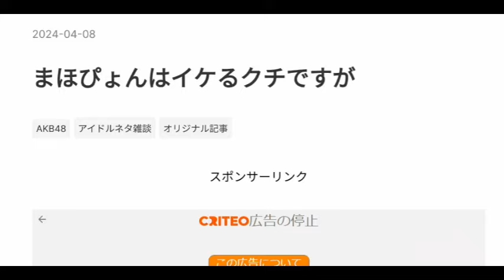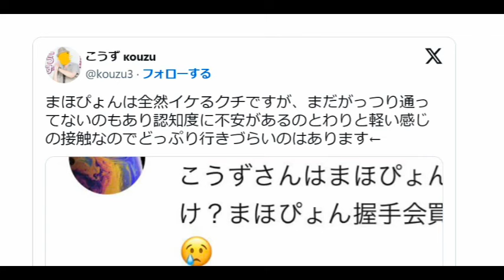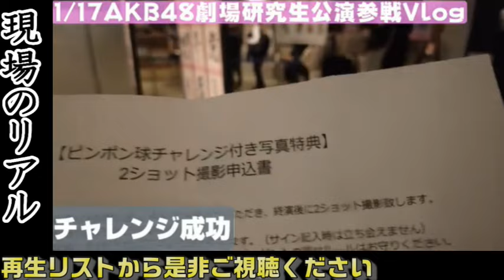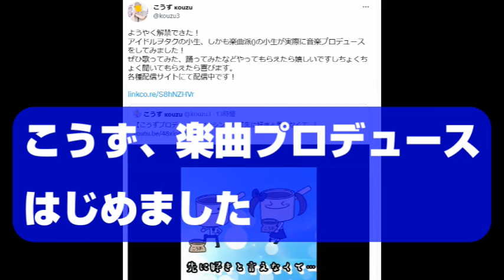まほぴょんついての質問に答える【AKB48】